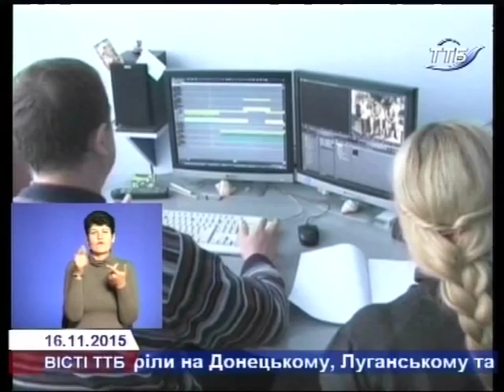Телебачення і радіо - два інформаційні крила!